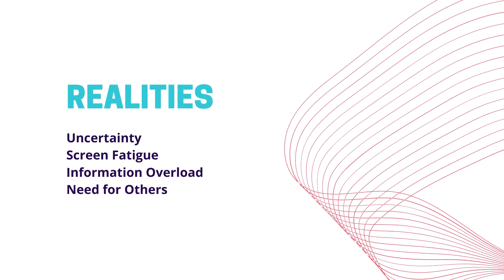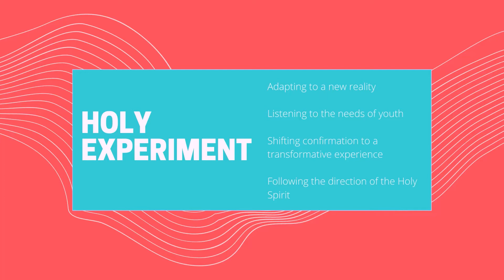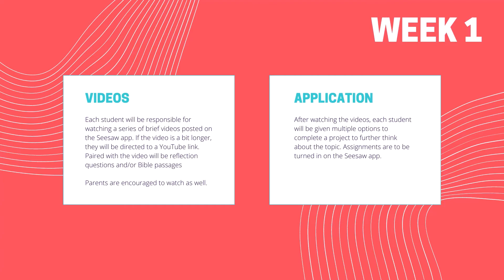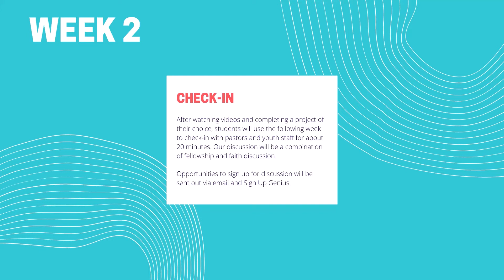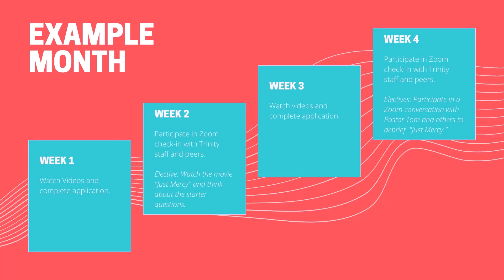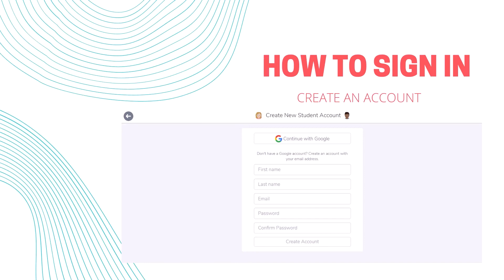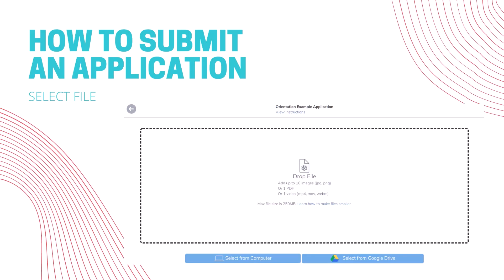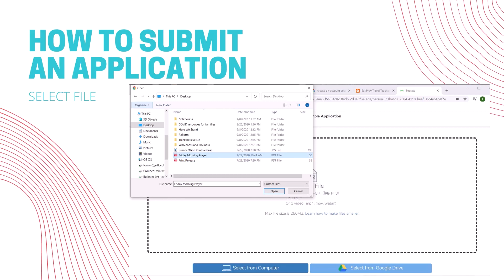Compass Orientation 2020